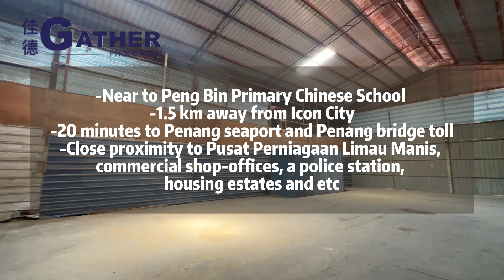Bukit Tengah Light Industrial Factory Warehouse For sale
Just listed a light industrial warehouse for sale. It is literally stone throw away from Icon City commercial hub.

Suitable to rebuild into distribution centre or other light industry use, as the location is near highway access to Bukit Tengah industrial Park,  Bukit Minyak industrial park, Juru and Prai.

FOR SALE
Bukit Tengah,  Seberang Jaya Tengah,  Penang
- Freehold
- Industrial land
- Industrial usage
- Flat land
- Not a flooding area
- Land Size 89,842.36sf (2.0635 acres)
- Built Up 35,661sf (consists of few buildings)
- Short walking distance to Icon City
- 20 minutes to Penang seaport and Penang bridge